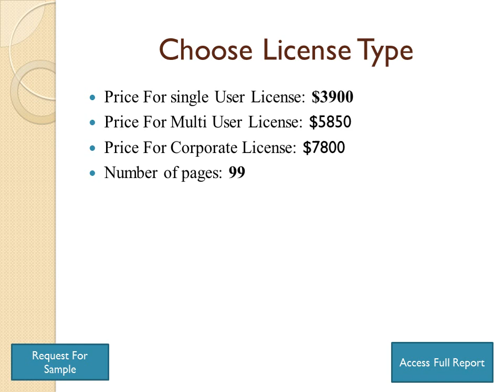Global Waterparks And Attractions Market Size, Status And Forecast 2019-2025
This report focuses on the global Waterparks and Attractions status, future forecast, growth opportunity, key market and key players. The study objectives are to present the Waterparks and Attractions development in United States, Europe and China.